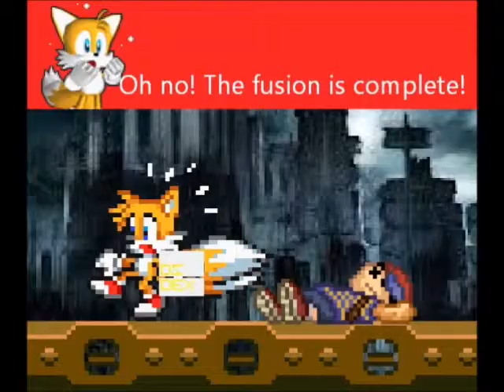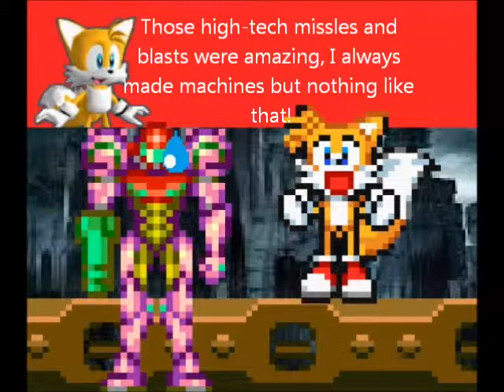Sonmari Spriters Z Episode 9: Preview Clip#1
The fusion is complete! With the 4 most powerful fighters out of the picture, it seems Tails is in big trouble! Who will save him!